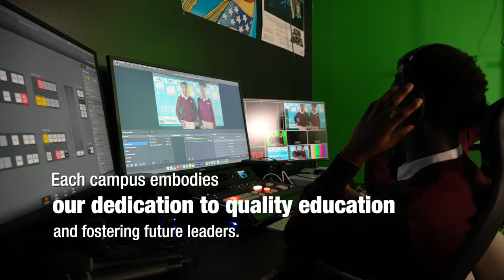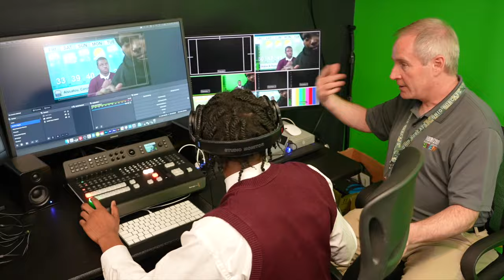MAGAALADII BIYUHU KA SARA MAREEN ( BUURDHUUBO GEDO)